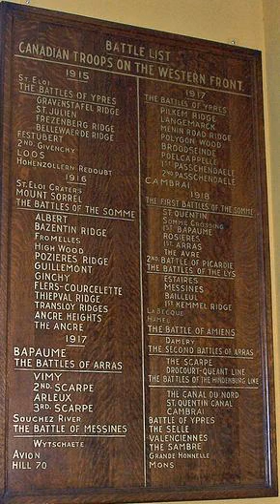List of military engagements of World War I | Wikipedia audio article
00:00:38 1 Western Front (World War I)|Western Front
00:02:40 1.1 Battle of the Frontiers
00:13:01 2 Italian Campaign
00:13:54 3 Eastern Front
00:14:48 4 Romanian Campaign
00:16:38 5 Caucasus Campaign
00:17:06 6 Serbian Campaign
00:17:29 7 Gallipoli Campaign
00:18:20 8 Macedonian Front
00:19:00 9 Sinai and Palestine Campaign
00:19:40 10 Mesopotamian Campaign
00:20:35 11 African Campaign
00:21:06 12 Naval engagements
00:21:15 12.1 Atlantic Theatre
00:21:58 12.2 Mediterranean
00:22:19 12.3 Asia-Pacific Theatre
00:22:41 13 Air engagements
00:23:26 14 Contemporary wars
00:24:20 14.1 Pre-First World War
00:24:46 14.2 During the First World War
00:25:26 14.3 Post-First World War

- Socrates

SUMMARY
List of military engagements of World War I encompasses land, naval, and air engagements as well as campaigns, operations, defensive lines and sieges. Campaigns generally refer to broader strategic operations conducted over a large bit of territory and over a long period of time. Battles generally refer to short periods of intense combat localised to a specific area and over a specific period of time. However, use of the terms in naming such events is not consistent. For example, the First Battle of the Atlantic was more or less an entire theatre of war, and the so-called battle lasted for the duration of the entire war.